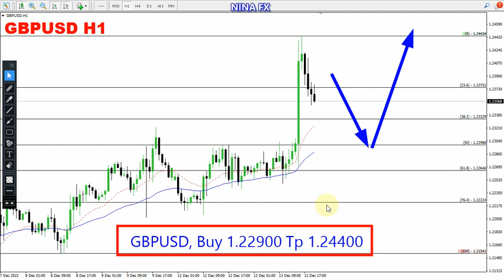GBP USD Daily Analysis for December 14, 2022 by Nina Fx